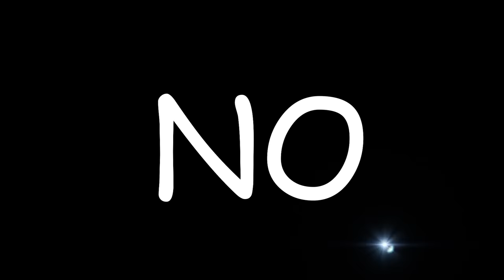I Got TRAPPED in Minecraft PRISON with My Wife! *most secure*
I Got TRAPPED in Minecraft PRISON with My Wife! *most secure* with PrestonPlayz 👊